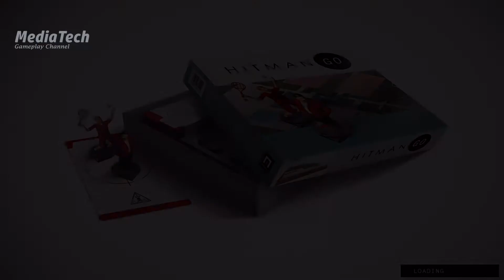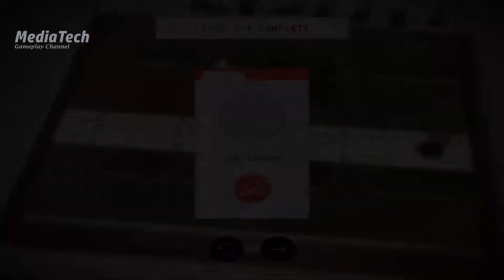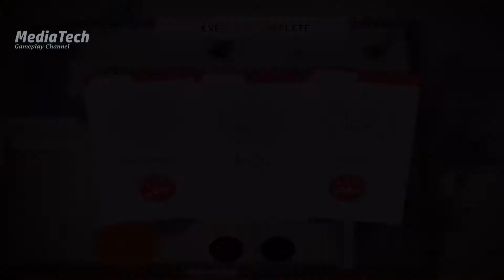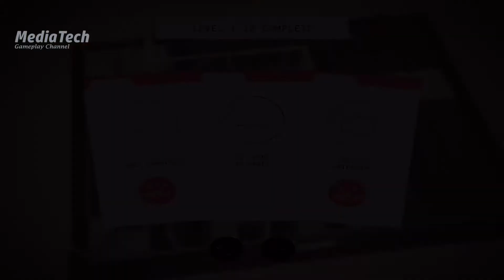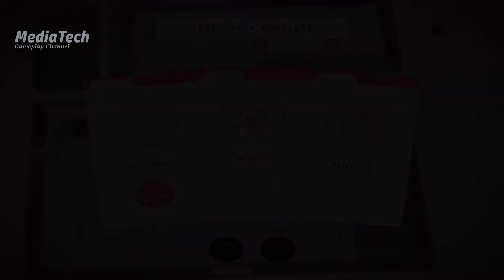Hitman GO - Gameplay IOS & Android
Gameplay from "Hitman GO".

Hitman GO is a turn-based puzzle game with beautifully rendered diorama-style set pieces. You will strategically navigate fixed spaces on a grid to avoid enemies and take out your target or infiltrate well-guarded locations. You really have to think about each move and all the Hitman tools of the trade you would expect are included; disguises, distractions, sniper rifles and even 47’s iconic Silverballers.

View in Itunes or Play Store if you like it.
MediaTech Ⓒ